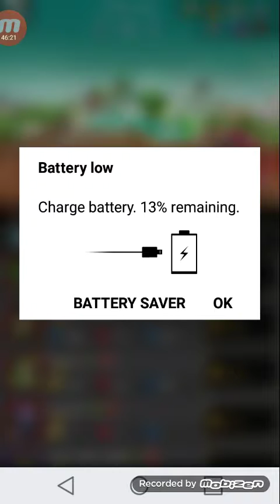ENDLESS FRONTIER APP GAME PLAY PROGRESS